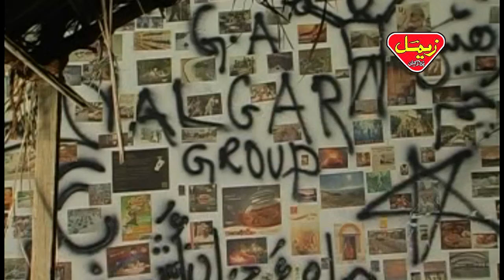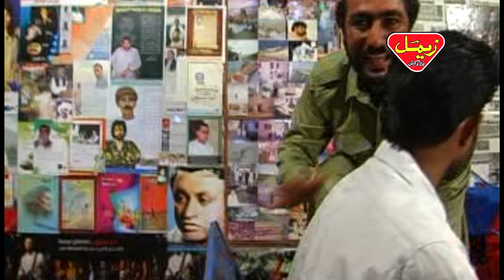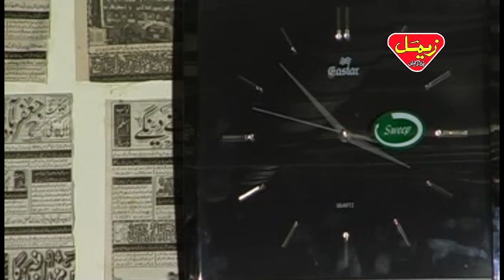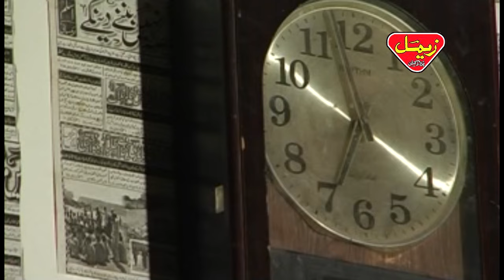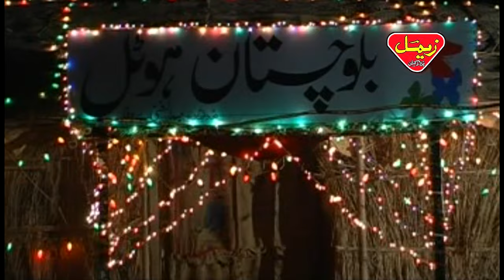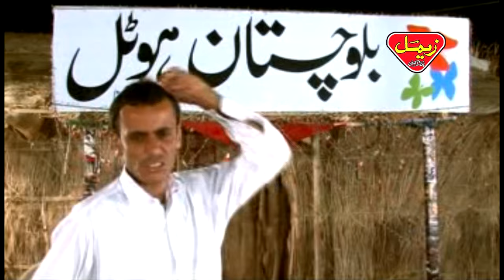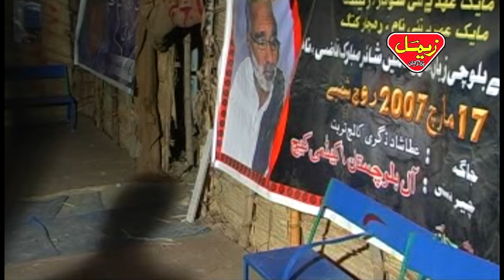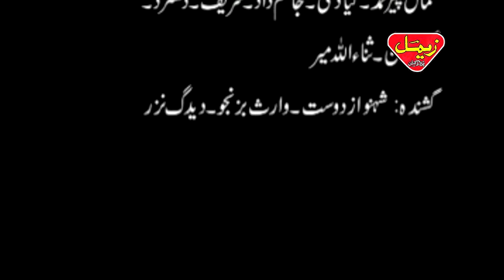Pakistani Balochi Movie - BALOCHISTAN HOTEL - Anwar Sahab Khan,Sarfaraz Muhammad,Omar Kaiyya